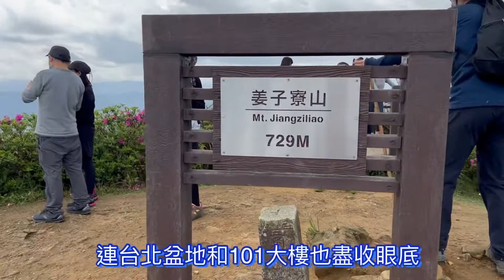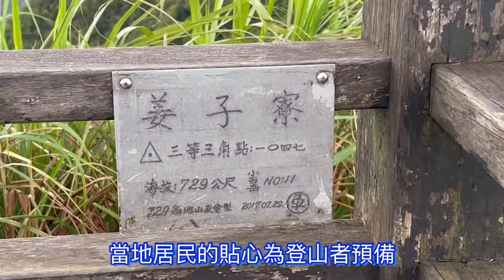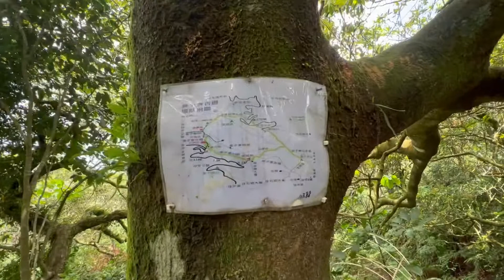姜子寮步道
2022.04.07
地點 基隆市七堵區 姜子寮步道
影片拍攝 劉順得
影片剪輯 華順工作室